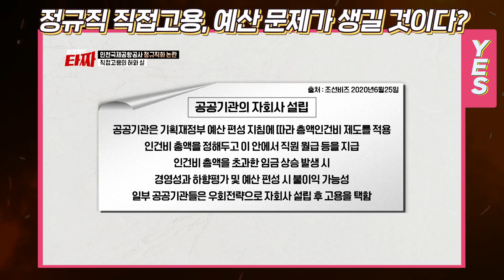[타짜플러스+] 현 정부 일자리 정책, 제대로 되고 있는거 맞나요? YES or NOㅣ이철희의 타짜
SBS PLUS '이철희의타짜'를 더 깊게 들여다보는 시간! 타짜플러스+

대결 YES or NO!

인천국제공항 정규직화부터 현 정부 일자리 정책까지, 이준석 전 최고위원과 김한규 변호사의 YES or NO! 여러분의 생각은 어떠신가요?